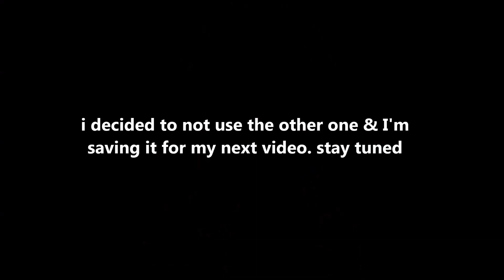DOING MY MAKEUP WITH PRODUCTS I HATE | Disappointing Makeup Products | Anindita Chakravarty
LET'S TALK!

This video!! I have no words. it was journey but here we go... doing my makeup with products I hateeee! this video is not to be taken to the heart. Just my opinion on some hyped makeup products that simply don't work for me.